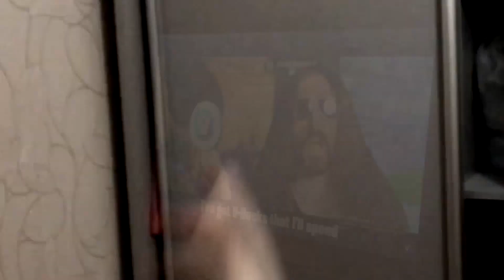The Best Chug Jug video Of The Internet WATCH UNTIL THE END!! (feat. Nyanners, CG5, LittleVMills...)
The video contains 9 Easter eggs, various invisible references and jokes. Find them all and I will like your comment and give 13 iPhones 9 MacBooks and a car. It's true

All rights do not belong to me)

Lyrics:

[Verse 1]
We've got a, Number 1 Victory Royale
Yeah, Fortnite we 'bout to get down (get down)
Ten kills on the board right now
Just wiped out Tomato Town
My friend just got downed
I revived him now we're heading south-bound
Now we're in the Pleasant Park streets
Look at the map, go to the marked sheet

[Chorus]
Take me to your Xbox to play Fortnite today
You can take me to Moisty Mire, but not Loot Lake
I really love to chug jug with you
We can be pro Fortnite gamers

[Verse 2]
He said;
"Hey broski, you got some heals and a shield pot
I need healing and I am only at 1HP"
Hey dude sorry, I found nothing on this safari
I checked the upstairs of that house but not the underneath yet
There's a chest that's just down there
The storm is coming fast and you need heals to prepare
I've got V-Bucks that I'll spend
More than you can contend
I'm a cool pro Fortnite gamer (cool pro Fortnite-)

La la la la la eaah
Will you be my pro Fortnite gamer? (pro Fortnite gamer)

[Verse 3]
Can we get a win this weekend?
Take me to Loot Lake
Lets change the game mode and we can disco dominate
Lets hop in an ATK
Take me to the zone
I'm running kind of low on mats I need to break some stone
Dressed in all his fancy clothes
He's got renegade raider and he's probably a pro
He just shot my back
I turn back and I attack
I just got a Victory Royale
A Victory Royale

Chug Jug With You (Number One Victory Royale)

The Best Chug Jug video Of The Internet WATCH UNTIL THE END!!
Kid Sings Chug Jug With You on Americas Got Talent